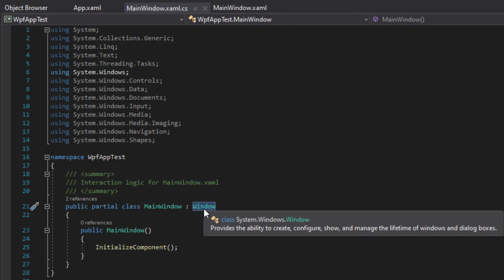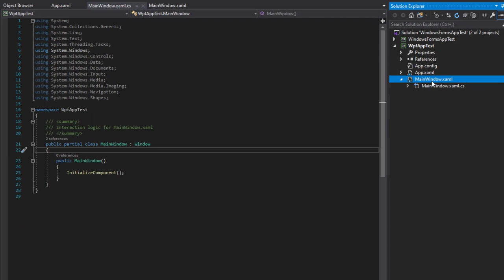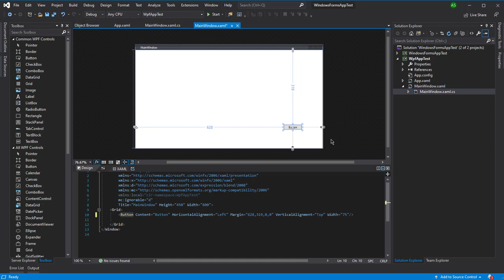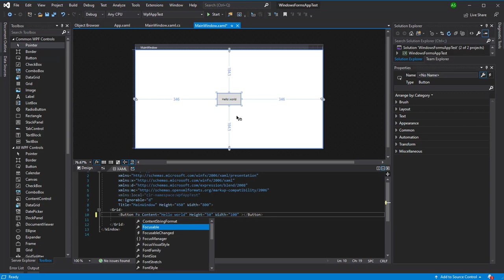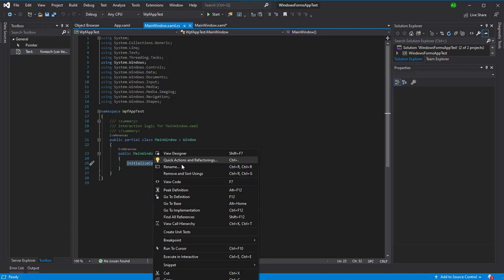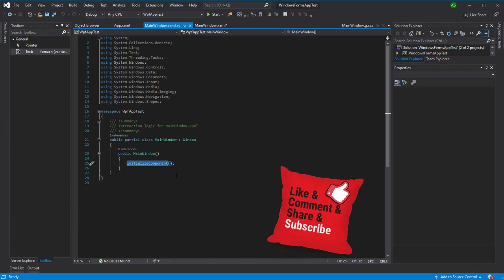4 التعرف علي لغة التوصيف أكس أي أم أل Learning about the XAML Lang in WPF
اليوم نكمل رحلتنا في دورة تعلم برمجة تطبيقات الويندوز و اليوم نتعرف علي لغه التوصيف المساعده أي أكس أم أل فكونوا معنا ..

▶️ لمشاهدة باقي حلقات كورس بناء تطبيقات الويندوز

للقناة
تقبلوا تحياتي
احمد محمدي